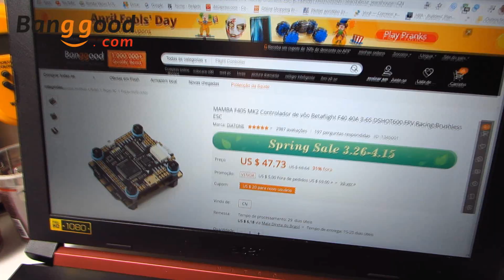Controladora Mamba F4 05 Review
Pessoal neste vídeo vou mostrar como vem a controladora Diatone mamba F405 e falar um pouco das especificações da controladora, que no meu ponto de vista é um excelente custo beneficio, e uma excelente controladora claro! espero ter ajudar nas duvidas de todos e que curtam mais este vídeo.

*ATENÇÃO AOS AVISOS!

* produtos que talvez possam se interessar:

* RunCam Split 3 Micro 1080P 60fps:

* Eachine EV800D 5.8G 40CH Óculos de Diversidade FPV 5 Polegadas:

* Cabo de fio de extensão servo de 60 núcleos para Futaba Jr 10 x 15cm:

* FrSky ACCST Taranis Q X7 2.4GHz 16CH Mode 2 Transmitter: